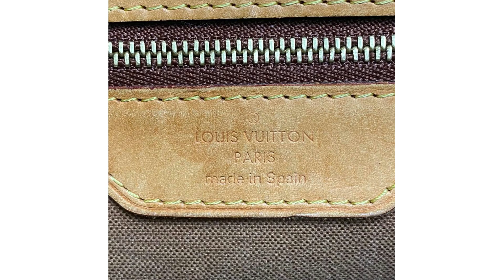Louis Vuitton Monogram Batignolles Horizontal Tote Bag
Size: H26cm x W35cm x D12cm
Colour: Brown
Material: Monogram Coated Canvas
Hardware: Gold
Condition: Vintage
Year: 2008

Luxi Palace does not own the rights to these video clips.